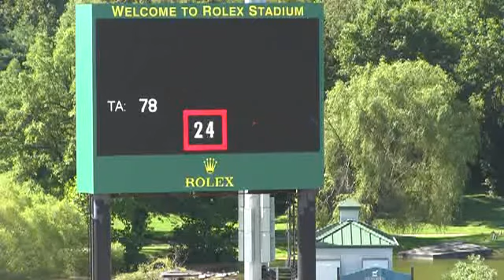Video of VALENCIO ridden by RAFAEL CONTRERAS from ShowNet!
VALENCIO ridden by RAFAEL CONTRERAS at Kentucky Summer Classic 2015.  This round is from class 620, AM-O JPR LOW CLASSIC II sec 2a/b 1.25m and finished 16 of 39.